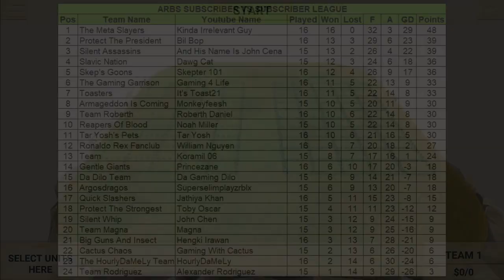What just happened?! ARBS Subscriber League - Gameweek 16 - Part 1 | Animal Revolt Battle Simulator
ARBS SUBSCRIBER LEAGUE - Gameweek 16 - Part 1 - 24 Competitors have $900 to create their team of a maximum 50 units. They all play each other once in a best of 3 rounds battle. Who will come out on top?!

*FIGHT TIMESTAMPS*
Protect The President v Team Roberth - 0:40
Ronaldo Rex Fanclub v Skep's Goons - 3:37
Quick Slashers v Gentle Giants - 6:40
Big Guns And Insect v The HourlyDaMeLy Team - 10:04
Toasters v The Gaming Garrison - 12:15
The Meta Slayers v Tar Yosh's Pets - 14:36